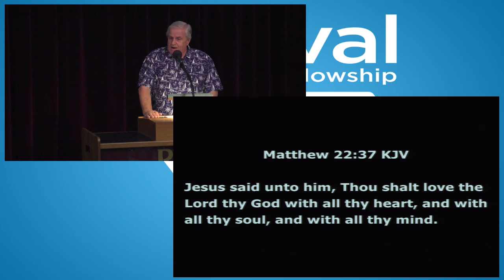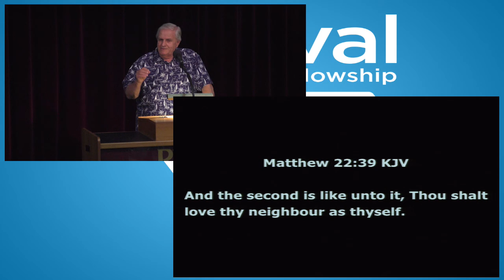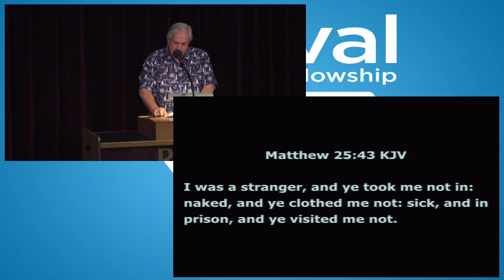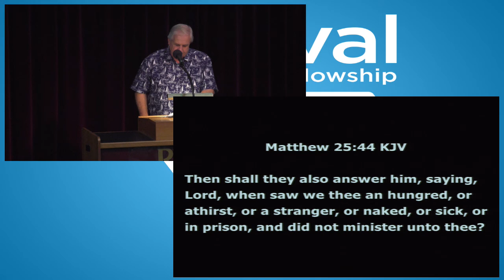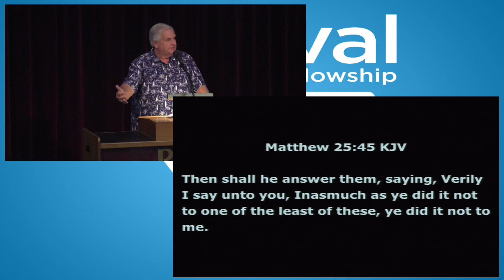God's Culture by Brad Smith